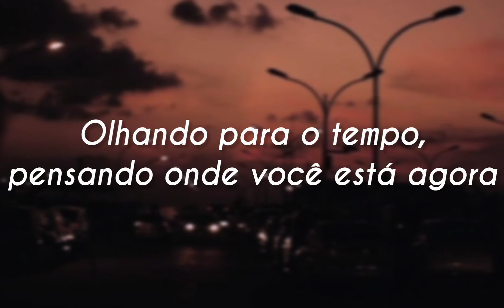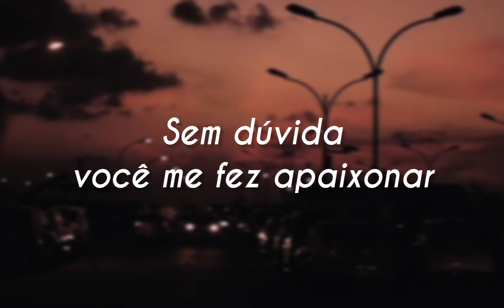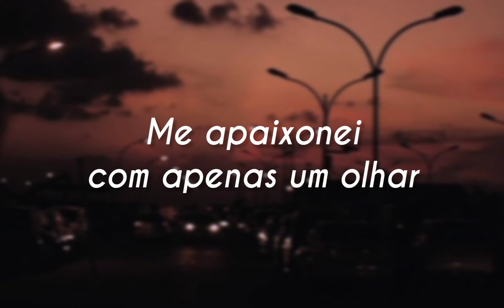Tey Tee - 519 [LEGENDADO/TRADUÇÃO PT-BR]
Quem nunca se apaixonou por uma pessoa no ônibus ou no trem, não é mesmo?
Bom, essa música é dedicada para essas pessoas :)

Conheça também: @MyDarlingDearMetal